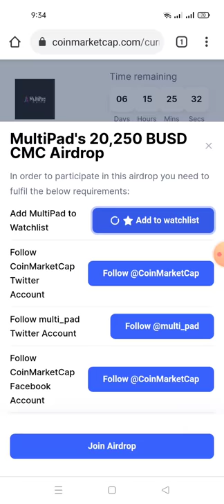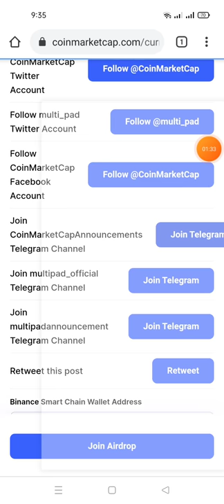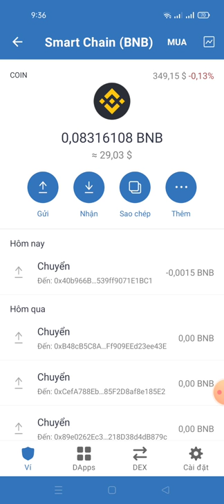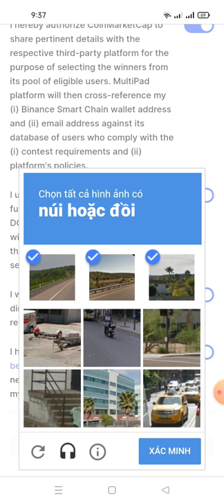hướng dẫn nhận 20 Token MPAD tổng poll 20.250 UsdT (kèo random cho 1000 ví mắn)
các bạn cần phải có tài khoản CoinMarketcap.com nhé